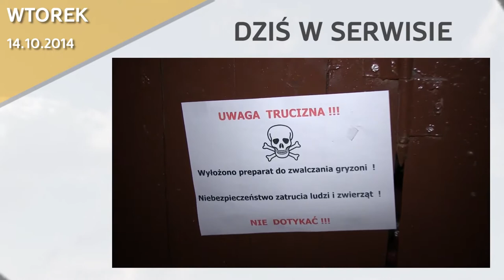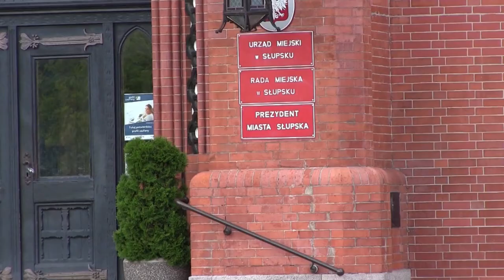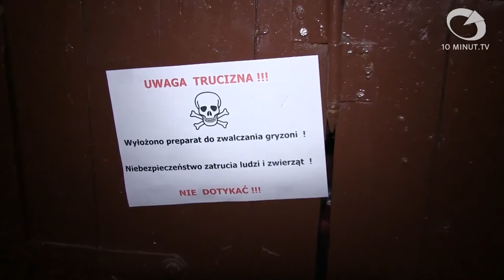Wiadomości Słupsk - 14.10.2014 - 10minut TV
Dziś mamy relację z miejskiej konwencji Prawa i Sprawiedliwości, na której przedstawiono kandydatów do Rady Miasta. Przypominamy również o obowiązkowej jesiennej deratyzacji. Na koniec wypijemy filiżankę ciepłej herbaty z posłem Polskiego Stronnictwa Ludowego, Eugeniuszem Kłopotkiem